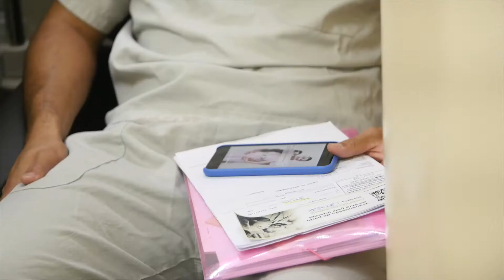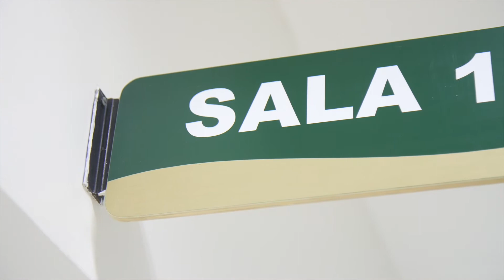Nascimento Elisa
A Pequena Elisa Manoela chegou!
Foi um momento incrível, acompanhem.